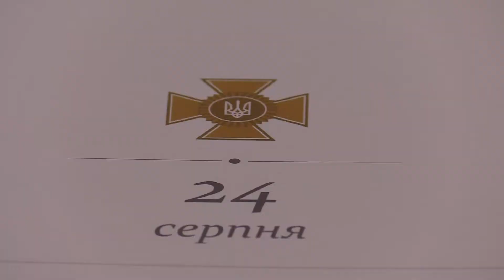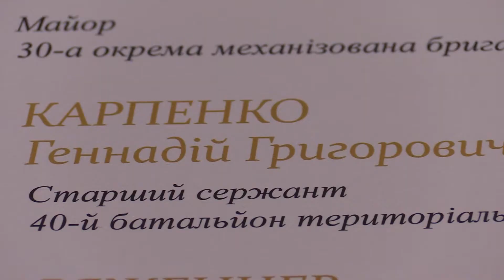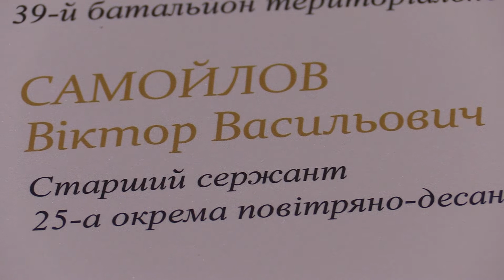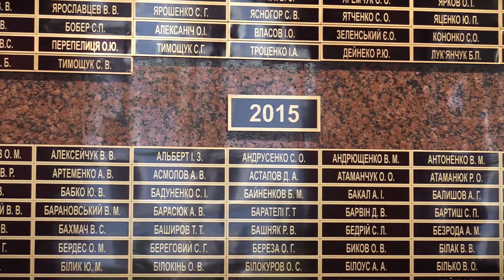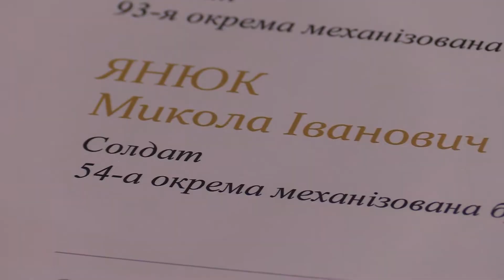Ранковий церемоніал вшанування загиблих українських героїв 24 серпня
Сьогодні, 24 серпня, Дзвін Пам’яті пролунав двадцять два рази...

У 2014 році внаслідок російської агресії на сході  загинули мужні захисники України:
Старший сержант ЖАБИНЕЦЬ Олександр Михайлович, 39-й батальйон територіальної оборони «Дніпро-2».
Майор ЗАЄЦЬ Олексій Євгенійович, 30-а окрема механізована бригада
Старший сержант КАРПЕНКО Геннадій Григорович, 40-й батальйон територіальної оборони «Кривбас».
Молодший сержант РЯЖЕНЦЕВ Сергій Геннадійович, 39-й батальйон територіальної оборони «Дніпро-2».
Сержант САГАЙДАК Юрій Михайлович, 39-й батальйон територіальної оборони «Дніпро-2».
Старший сержант САМОЙЛОВ Віктор Васильович, 25-а окрема повітряно-десантна бригада.
Солдат ШЕВЧЕНКО Володимир Олексійович, 39-й батальйон територіальної оборони «Дніпро-2».
Солдат ШМАЛІЙ Валерій Олександрович, 39-й батальйон територіальної оборони «Дніпро-2»
Старший прапорщик ЮЛДАШЕВ Тємур Дамірович, 42-й батальйон територіальної оборони «Рух Опору».
Молодший сержант ЯРЕМЧУК Олександр Олександрович, 3-й окремий полк спеціального призначення.
Молодший сержант ЯРОВИЙ Володимир Валентинович, 39-й батальйон територіальної оборони «Дніпро-2».
Старшина ЯЦКОВЕЦЬ Петро Михайлович, 30-а окрема механізована бригада.

Прапорщик НГУ Грязнов Борис Олегович

Підполковник НГУ Саражан В'ячеслав Григорович

Старший сержант НГУ Баранов Максим Володимирович

Старший прапорщик НГУ Добровольський Сергій Валерійович

Рядовий міліції Рудніцький Вадим Володимирович

Солдат НГУ Смирнов Юрій Миколайович

Рядовий міліції  Петрівський Степан Петрович

У 2015 році від підступного окупанта загинули:
Солдат ВОДЗЯНОВСЬКИЙ Андрій Володимирович, 93-я окрема механізована бригада.
Солдат ЯНЮК Микола Іванович, 54-а окрема механізована бригада.

У 2018 році віддав життя за Україну

Старший солдат Д'яконов Станіслав Васильович